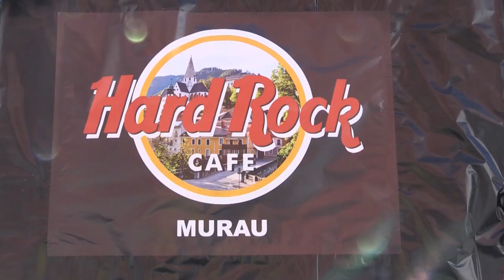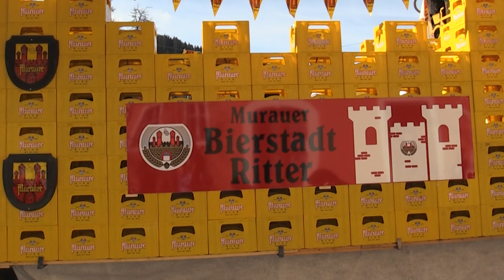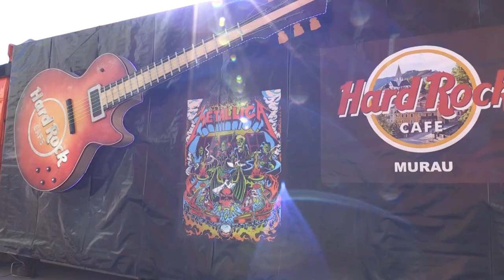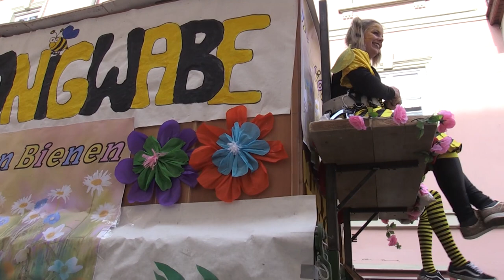Faschingsumzug 2020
Schöner Faschingsumzug in Murau - 2020 mit 20 Wägen organisiert vom Faschingsverein "Narrisch guat" unter der Leitung von Erwin Leitner-Fidler.